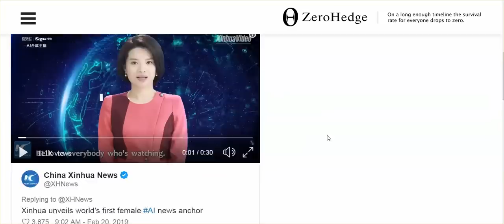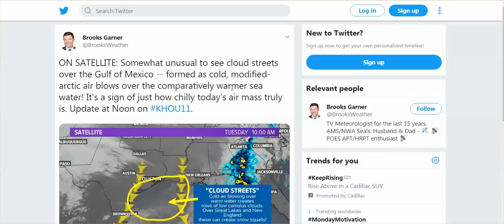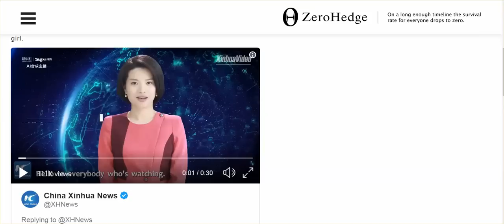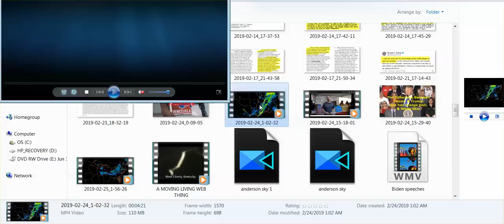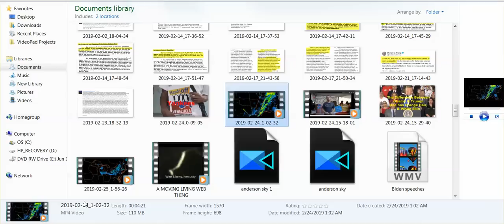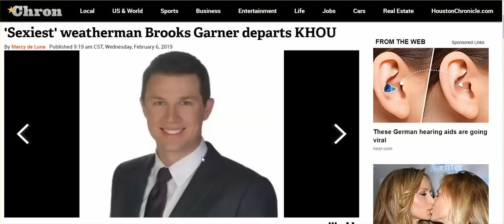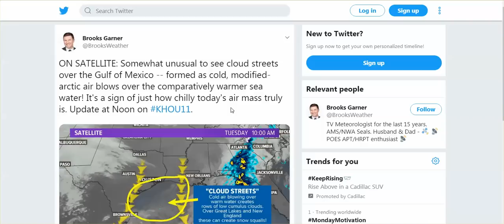'Sexiest' Meteorologists Explains 'Cloud Streets,' NASA Toxic 'Cloud Street' Images, AI New Anchor,